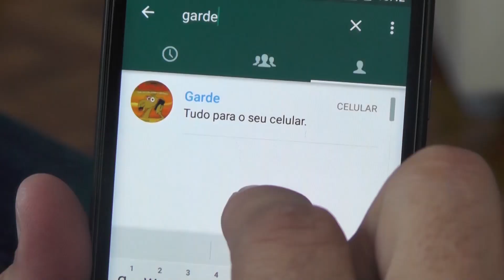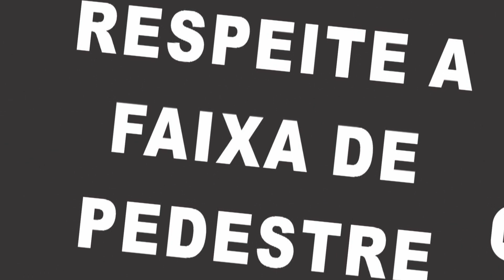Vereador fala sobre o concurso público que será realizado pela Câmara de Vereadores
Nesta semana o vereador João Paulo Calicchio Ferraz, procurou nossa produção para falar da matéria que foi ao ar no dia 10 de março, onde o professor Helthon Santos, realizou uma denuncia ao Ministério Público envolvendo os vereadores com relação ao concurso público da Câmara dos Vereadores.